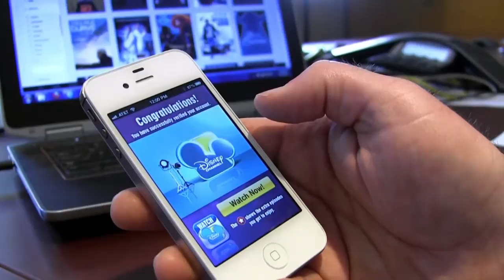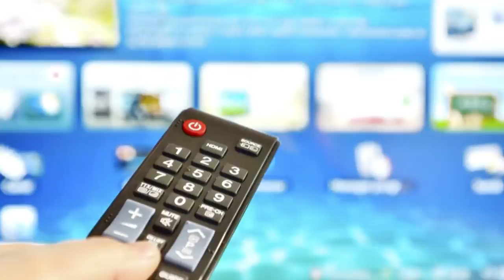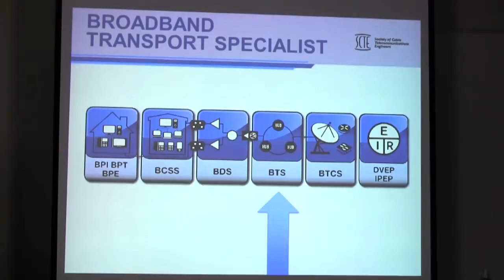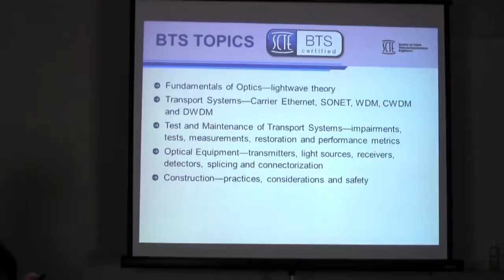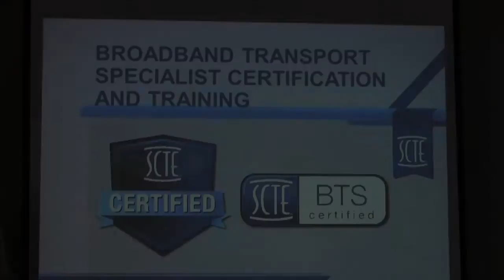SCTE: Broadband Transport Specialist (BTS) Certification and Training Course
Learn fiber optics. The SCTE Broadband Transport Specialist (BTS) certification and training course are now available.

The SCTE BTS Certification certifies proficiency in the transport of signals, including aspects of the network from the headend to the hub and to the optical node.

The Broadband Transport Specialist course focuses on optical signal distribution in the transport network and access network, while continuing to reach closer to the local FTTx deployment strategy in order to meet the customer's bandwidth needs. All aspects of the fiber network from the optical node to the transport network are included in this comprehensive training course. Don't stay in the dark on this powerful technology—light up your mind with fiber optics training. Discover how the Broadband Transport Specialist course and certification can improve your essential cable knowledge and career.